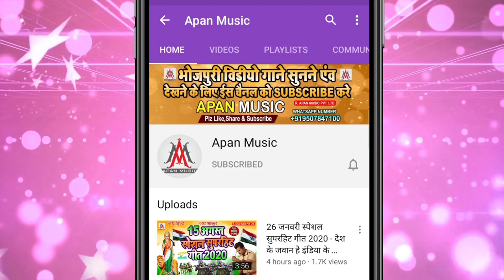भतार मेरा लूजर पर उजर गिराता है - Bhatar Me Lujar Par Ujar Girata Hai - Rajesh_Rashila - Arkestra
►Song : Bhatar Me Lujar Par Ujar Girata Hai
►Singer : Rajesh Rashila
►Lyrics : Chandan Bedardi